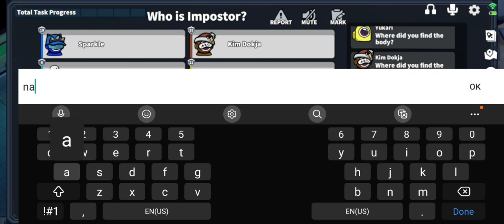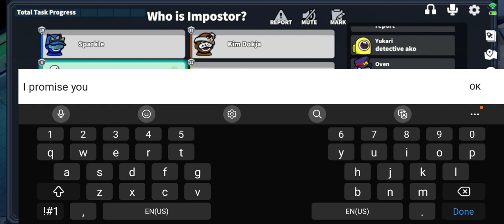Super Sus - TAGALOG (2023) Recorded Video - 259